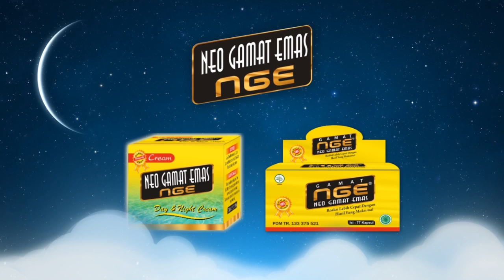NGE + SABUN REV